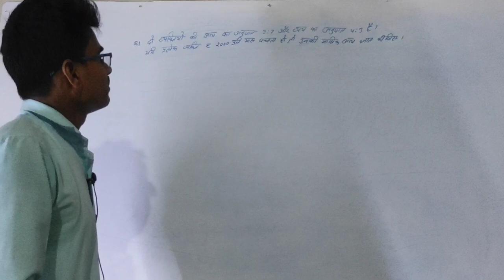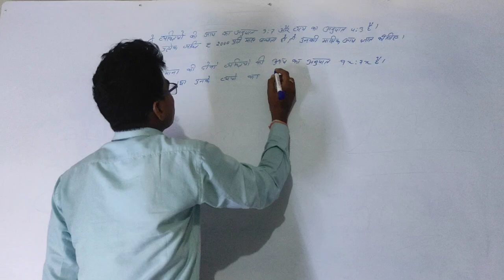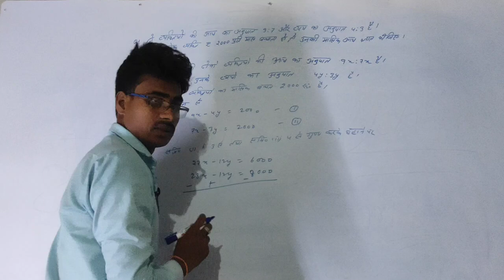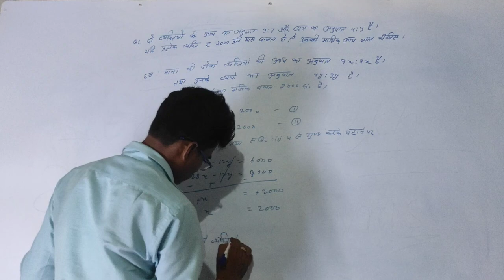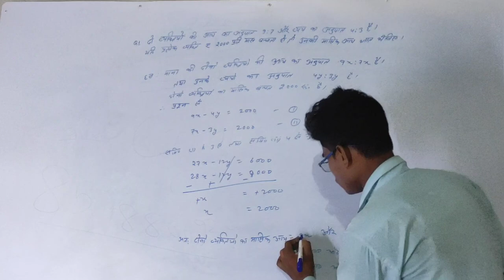दो व्यक्तियो के मासिक आय ज्ञात करे। mathematics vsp math mishal#